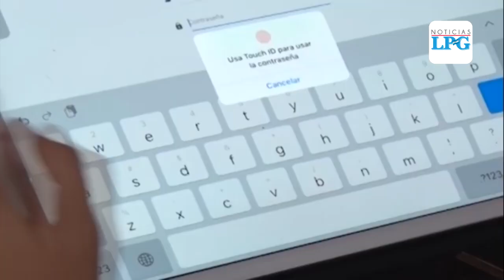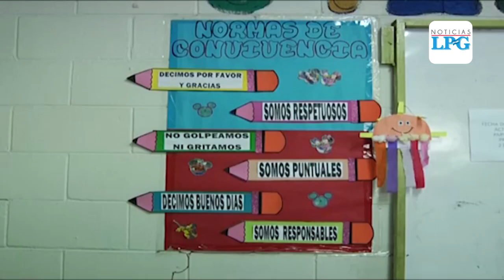Colegios privados preocupados por deserción estudiantil en El Salvador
Colegios privados dicen que solo un 50% se estaría sometiendo al sistema de aprendizaje no presencial.

¡Visítenos!